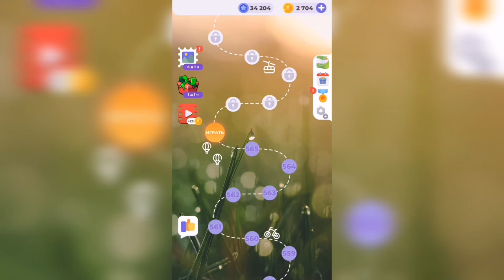Линия слова / Северный край / Уровень 566